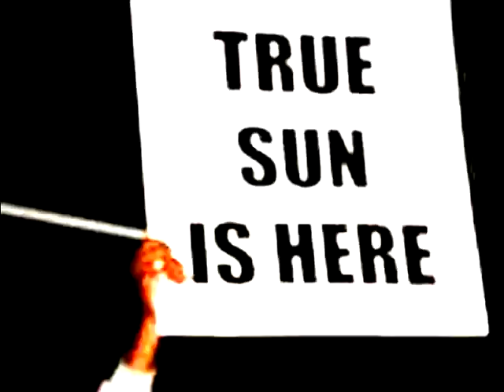True Sun Ali Promo Video | SPARXX VIZION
True Sun Ali Promo Video

Edited & Produced by Jay Sparks for SPARXX VIZION/OTTAWA GRAPHICS